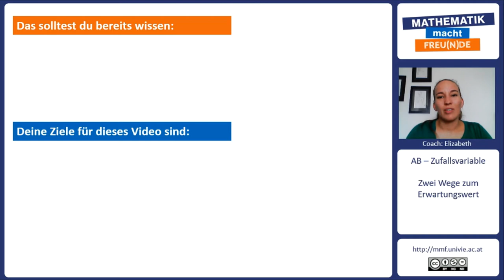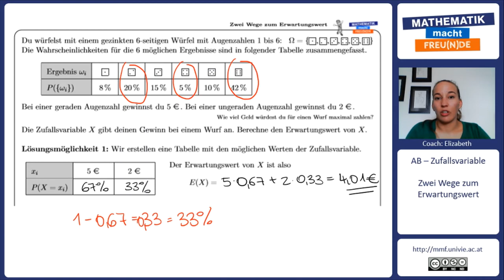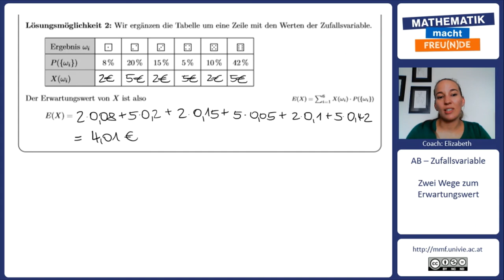Zwei Wege zum Erwartungswert